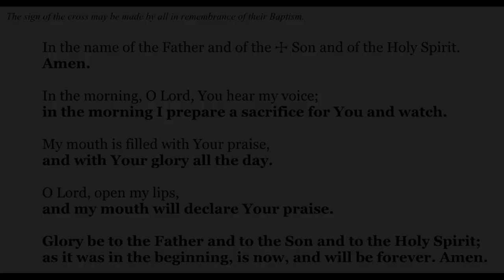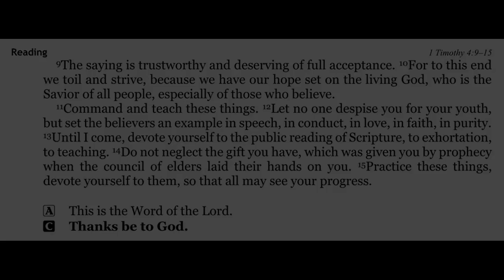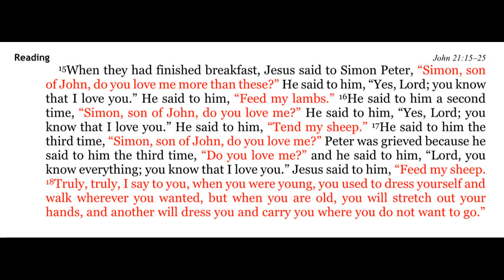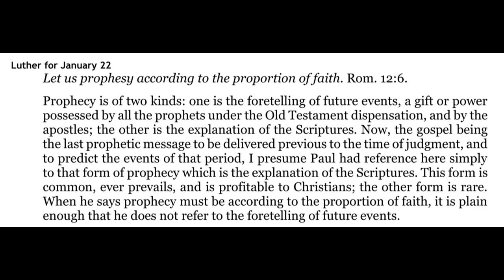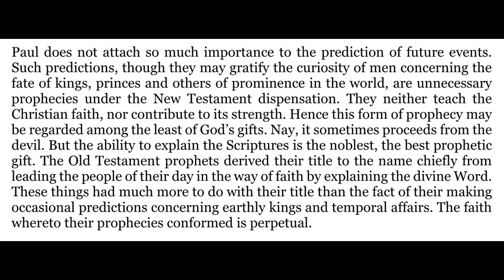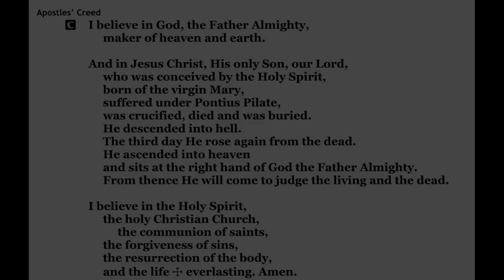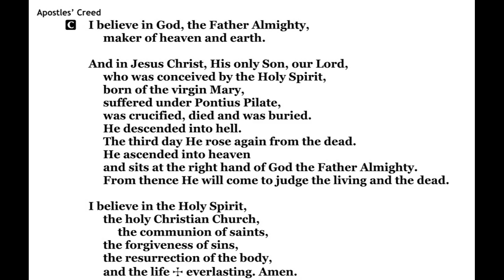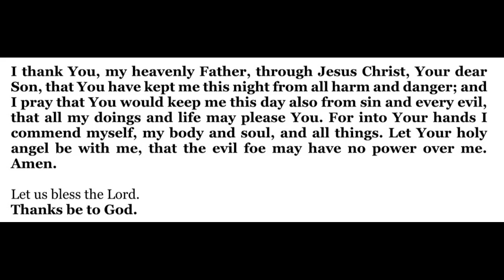2023-01-22 - Morning Devotion for Epiphany 3 - Sunday